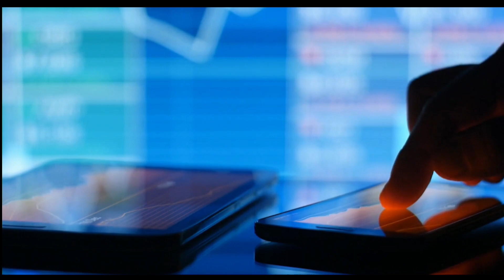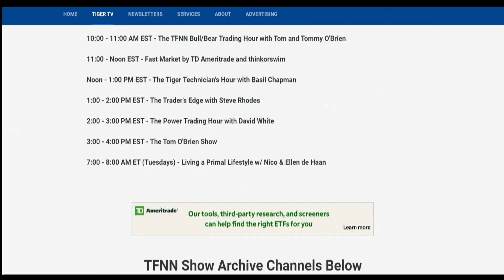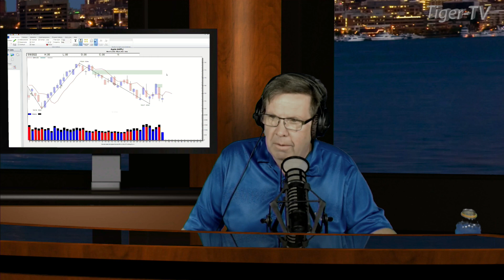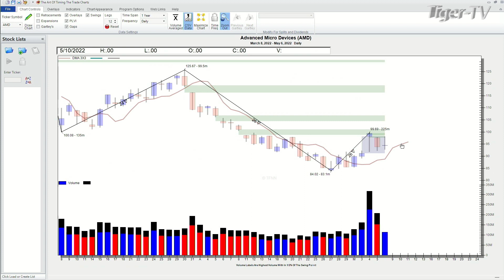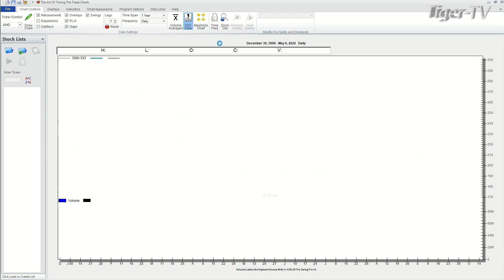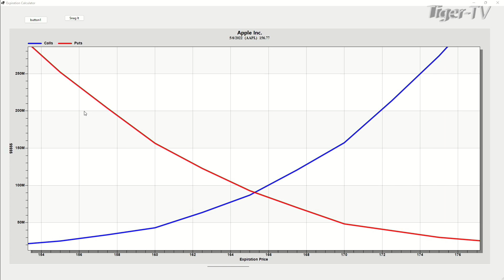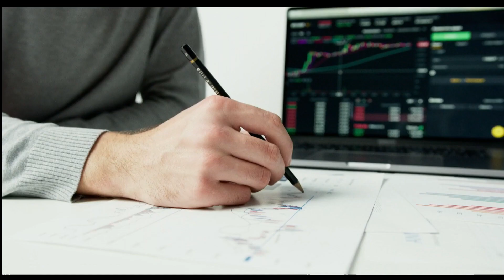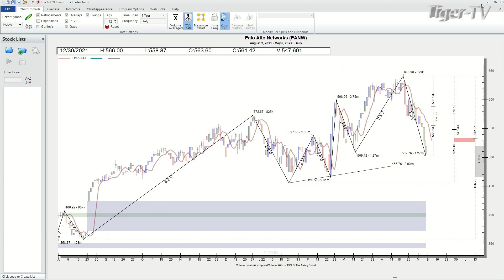May 6th, Power Trading Hour with David White on TFNN - 2022